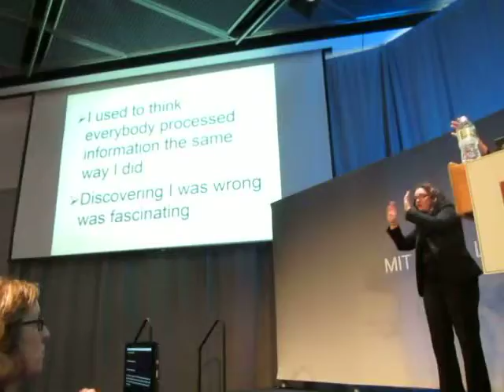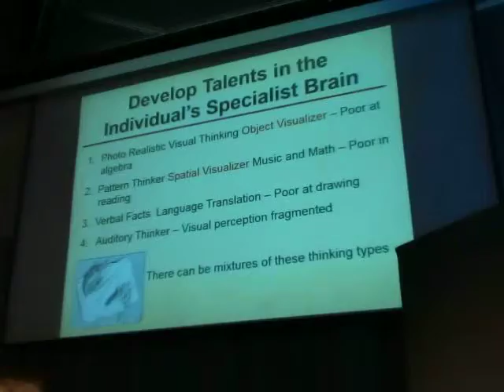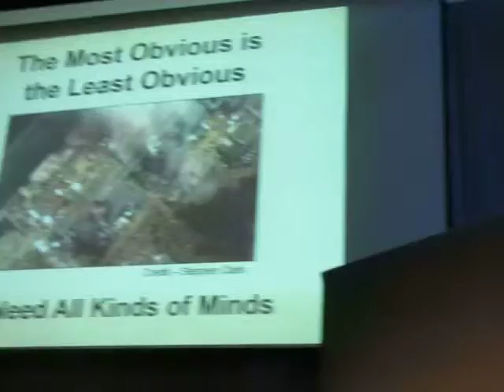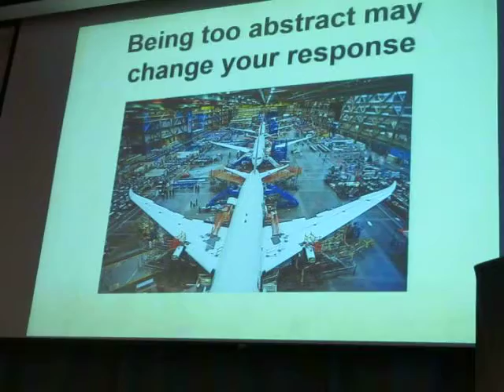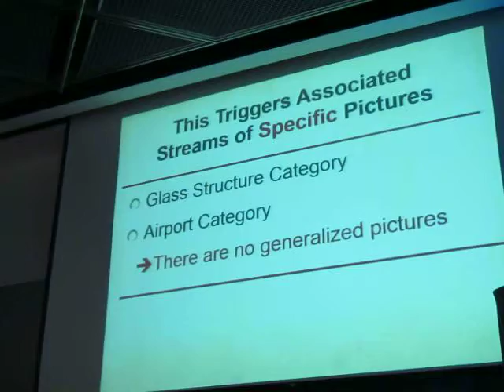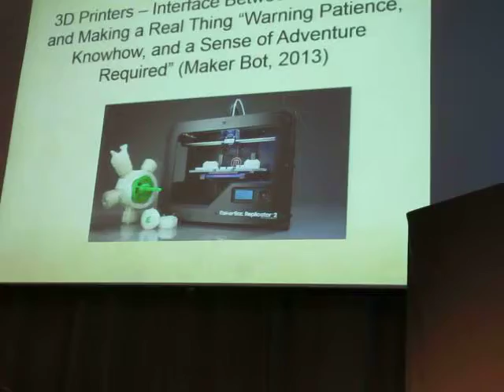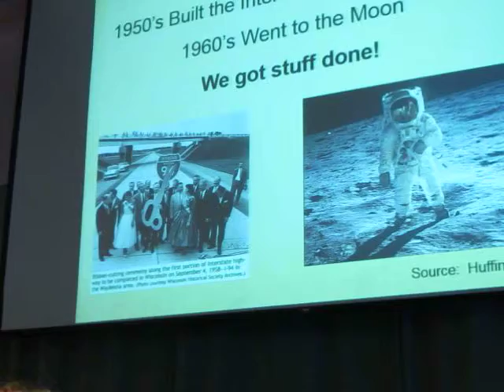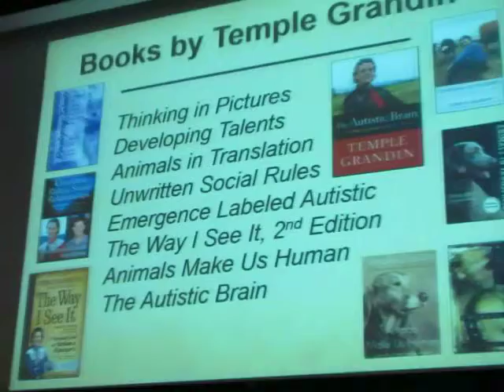2015 03 17 TempleGrandin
Temple Grandin came to MIT to give a couple of talks. The audience of ~300 loved her and 3/4 of us were on the spectrum. "A little bit of autism makes a great MIT student."

95% white, 60% female, 60% students.